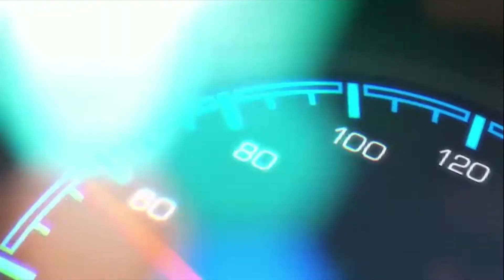SpeedyParts.de - Glanz Chrom Edstahl Carbon Duplex Endrohrblenden Auspuffblenden AUDI BMW 64 - 67mm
SpeedyParts.de - Glanz Chrom Edstahl Carbon Duplex Endrohrblenden Auspuffblenden AUDI BMW 64 - 67mm - et115